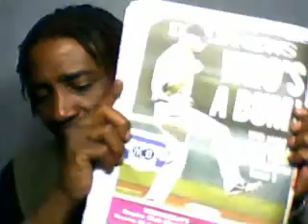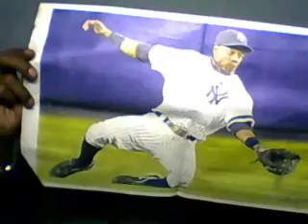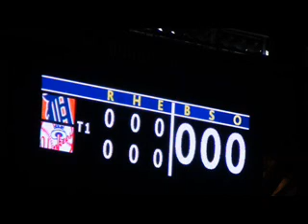Yankees vs Tigers Game 5 NLDS 2011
NY Yankees vs Det Tigers at Yankee stadium Game 5 NLDS. Quick riff re-cap of gm 4 and riffs on game 5